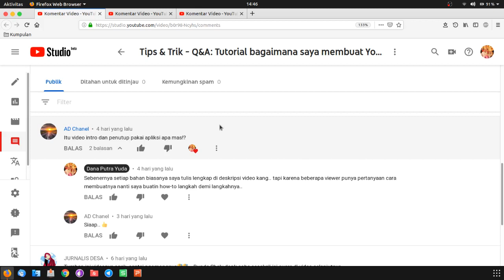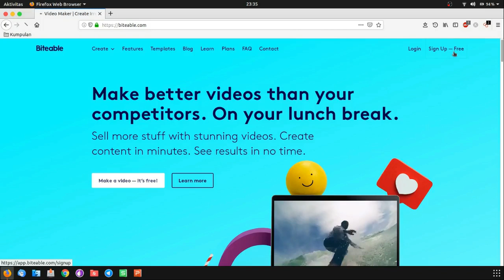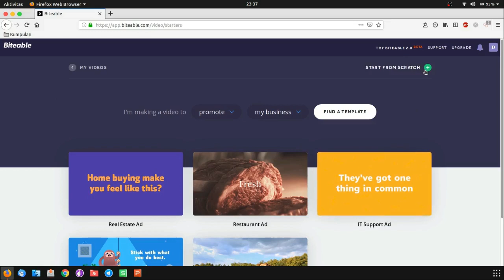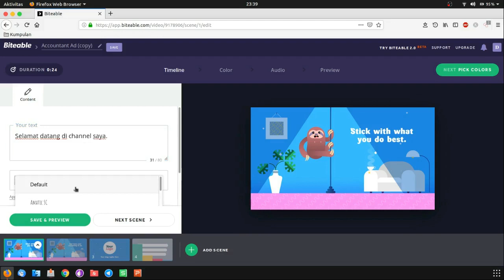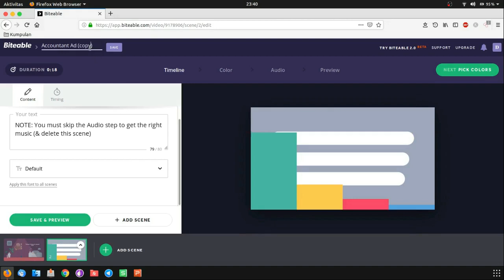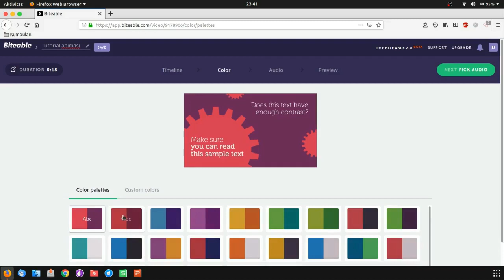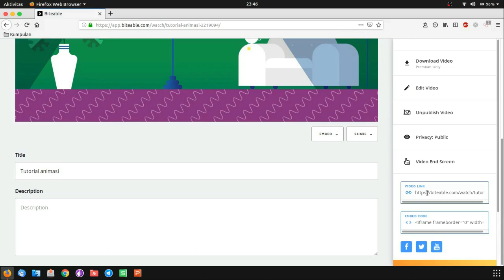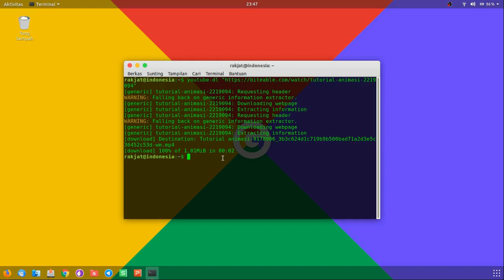Biteable Tutorial - Cara membuat animasi termudah di Dunia (2019)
Biteable Tutorial 2019 adalah video bagaimana saya  membuat animasi termudah di dunia untuk  pembuka dan penutup channel ini.

Alat perekaman:
Video editor: Kdenlive
Mic : logitech
Versi Ubuntu: 18.10 (Cosmic Cuttlefish)
Screen Recorder: OBS Studio
Animasi: biteable